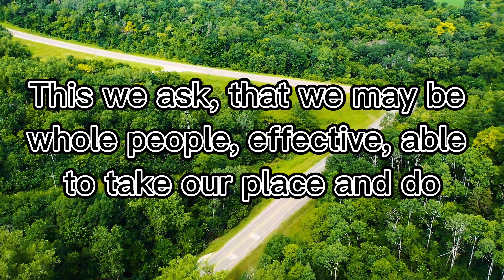positive prayer pt73 jder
For whether is easier, to say, Thy sins be forgiven thee; or to say, Arise and walk? (MATTHEW 9:5) I love you♥️♥️♥️